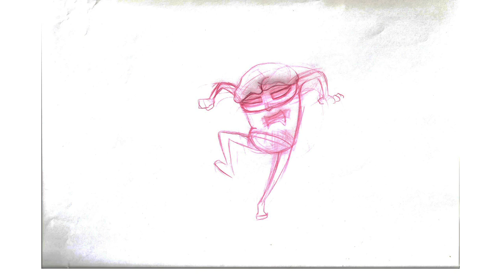The Acorn and the Squirrel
A super powered acorn named Douglas is recruited by a secret society of salamanders to complete mysterious missions for them. In return they promise to remove his super powers so he can grow into a giant oak tree. While reluctantly fighting for "The Greater Good," he encounters an unlikely companion in a mild mannered, timid squirrel named Alfred. They need to find a way to work together to stop the imminent threat to the forest.